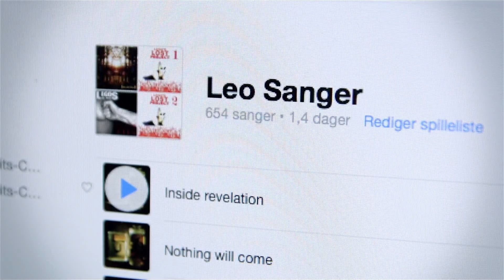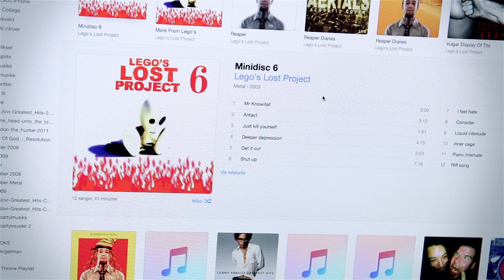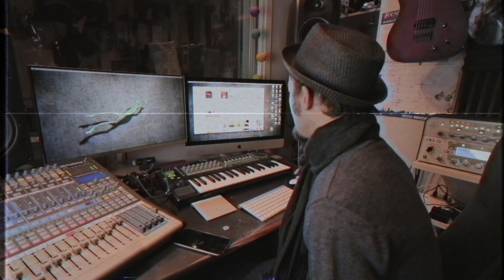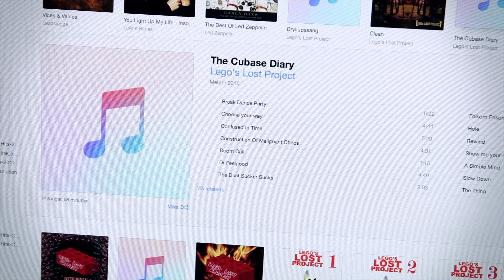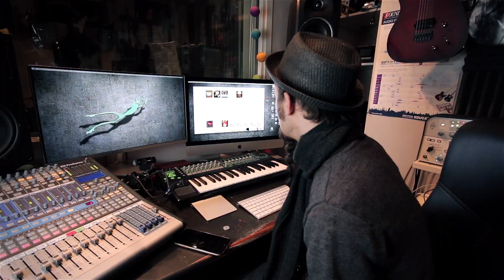My First Recordings!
Postboks 27
4333 Oltedal, Rogaland
Norway